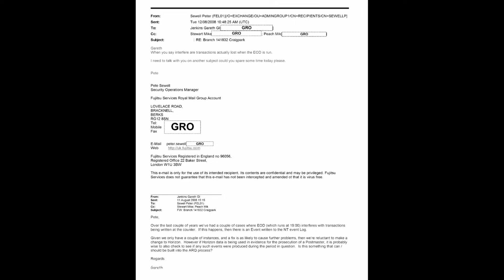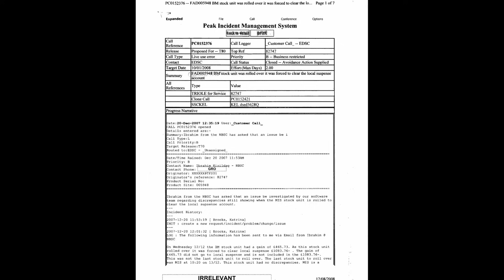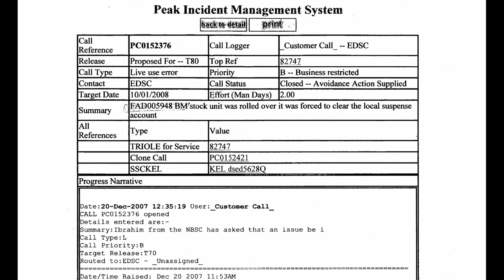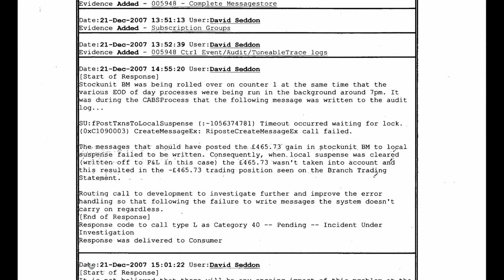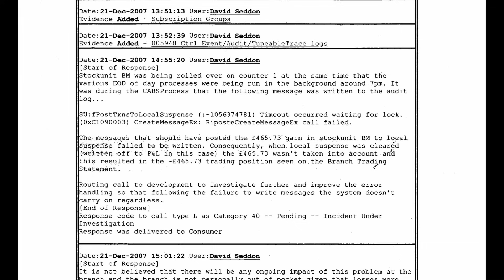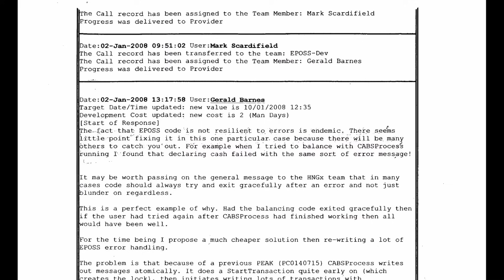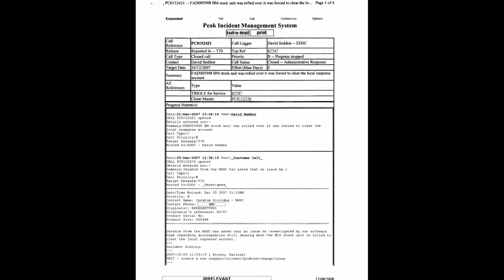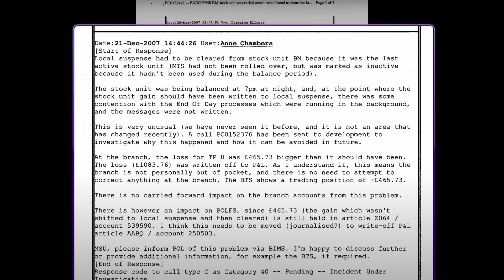Fujitsu Manager UNAWARE Horizon was LOSING Transactions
Fujitsu Manager Peter Sewell tells the Post Office Inquiry that he was UNAWARE that Horizon was LOSING transactions and that it was subsequently creating shortfalls at Post Office branches despite recalling in the same period that he was aware that prosecutions had been suspended by the Post Office whilst the issue was investigated.

Fujitsu noted in the KEL (Known Error Log) that at least 3 PEAKs (incidents) had been reported at different branches resulting in 'lost' transactions resulting in identical shortfalls at branches to the transactions lost.

In an email exchange, it is acknowledged that the issue is occurring and sugests that subpostmasters are likely not aware of such 'silent errors' occurring within the Horizon system.

Fujitsu noted at the time that they didn't plan to fix this bug in Horizon as it was 'relatively rare'